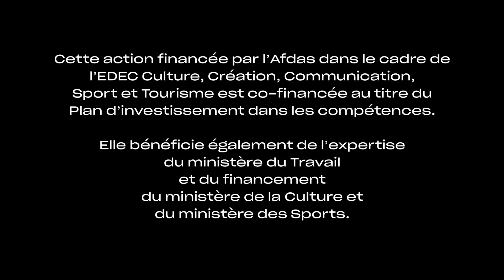Être accompagné(e) dans sa démarche de développement durable - Témoignage RSE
Benoit Olla, Directeur d’Aéronef, partage son retour d’expérience sur la structuration d’une démarche de développement durable au sein de son studio.